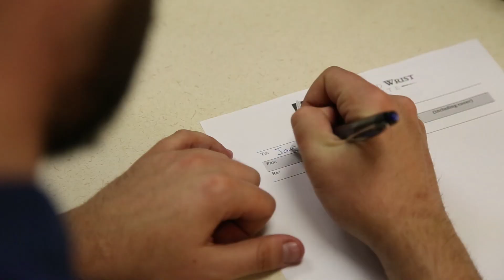Why The Hand and Wrist Institute?